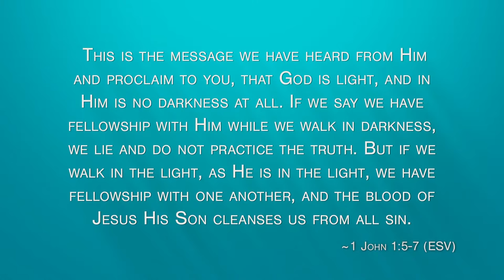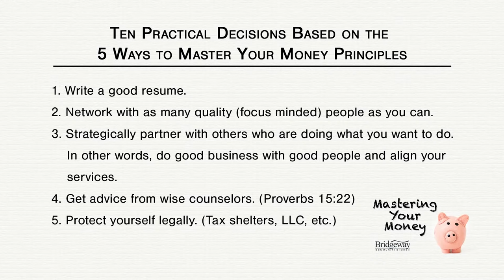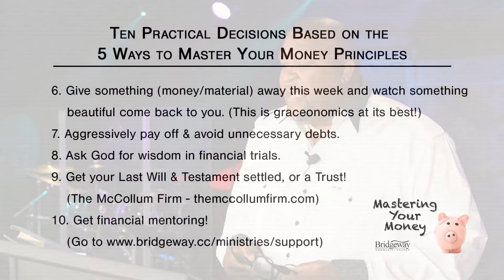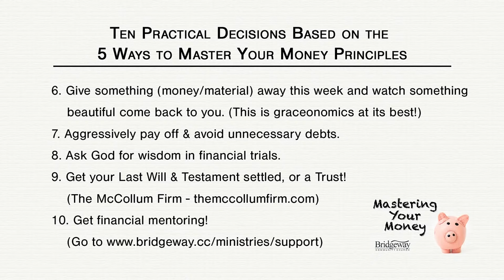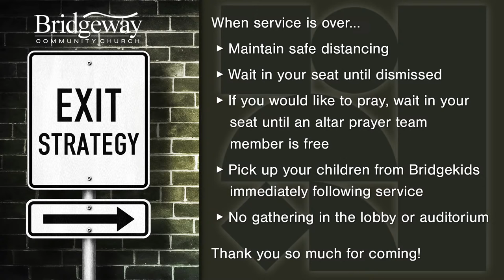Mastering Your Money | Full Service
Dr. David Anderson teaches the 5 ways to master your money instead of your money, or lack thereof, mastering you. In this sermon you will learn the biblical principles of money mastering over money management.

Service Start - 00:00
Intro - 00:00:52
Famous For - 00:02:10
Do It Again - 00:05:52
I Am Loved - 00:09:12
Scripture Reading - 00:14:15
Communion - 00:15:53
Message - 00:24:50
Outro - 01:04:05